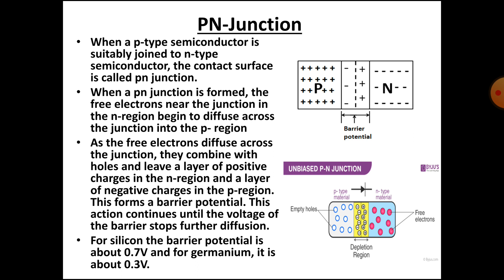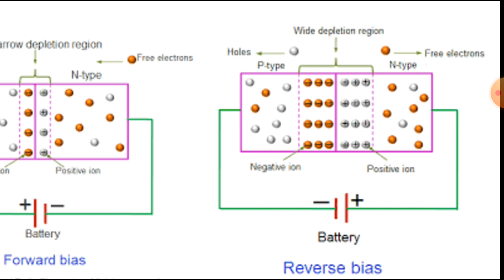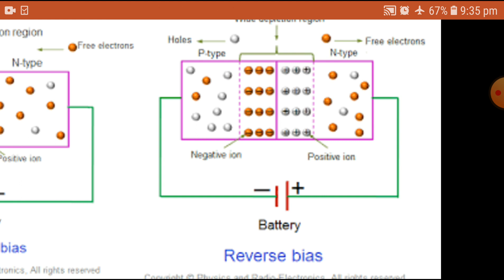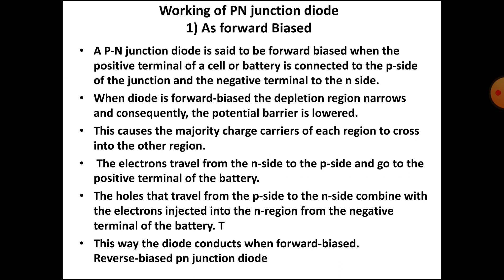EEE MODULE 4 PART 4, PN JUNCTION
PN Junction diodes (tutorial for diploma students)Jithesh NP#Electrical & Electronics Engineering#